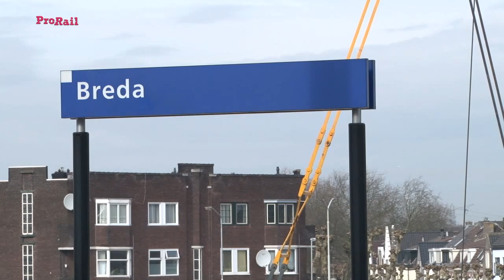Op pad met een projectmanager